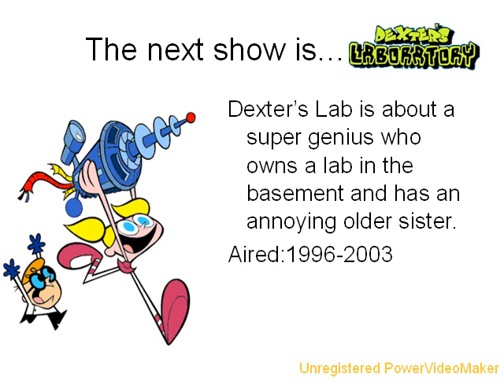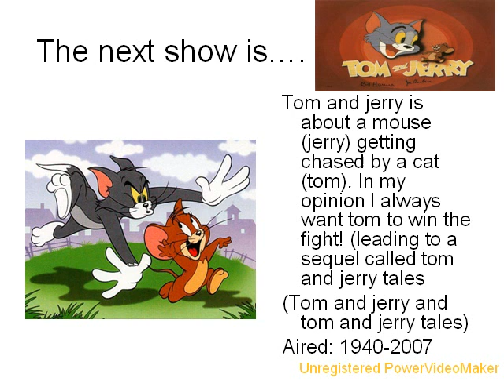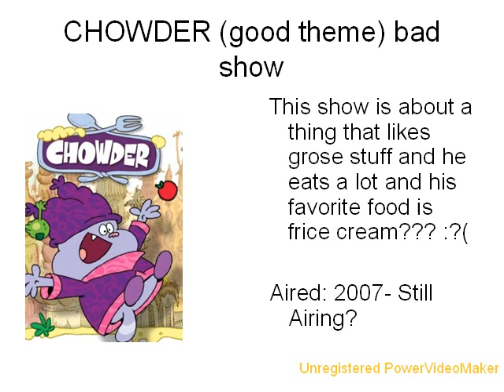The Old Cartoon Network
This Youtube is about the old good shows and the new bad shows. it also has info about alot of good shows.
And Watch Total Drama Island's Charm School on Moc T.V., keyword Mocallio!